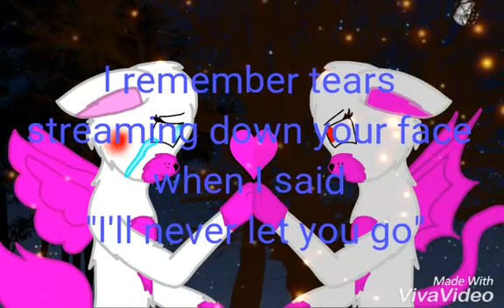Safe and Sound - Taylor Swift (Sam Tsui and Kurt Schneider Cover + Lyrics)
i cri evrytim ;-;